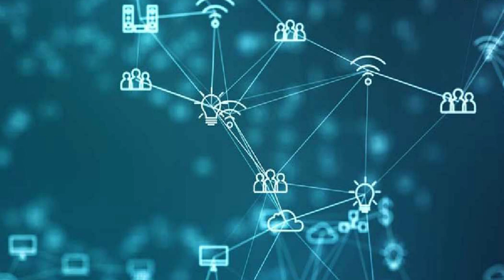Must watch for all the Healers | Is healing meddling with other person's energy ?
This is a must video for all healers. Do we take other's karma by healing them ? Is healing others meddling with that person's energy ? Vimal Jain has clearly answered this question in one of his seminar- Ask The Alchemist, with clarity and examples.

Seminars and workshops conducted by Vimal Jain:
• Alchemy-The science of life transformation
• Mind power
• Reiki
• Yoga & Pranayama
• Meditation
• Chakra dhyana
• NLP
• Mudra therapy
• Past life regression therapy
• Stress management
• Personal counselling
• Hypnotherapy
• Inner child healing
• Spiritual healing
• And various other personality development programs